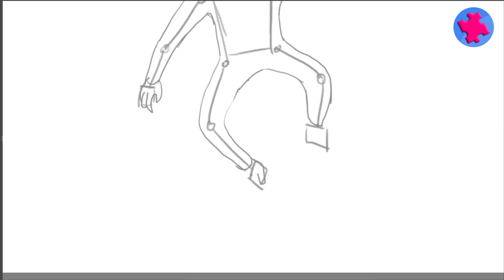Vẽ Tranh Tô Màu CON KHỈ | How To Draw Monkey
Hôm nay, chúng mình cùng nhau học Vẽ Tranh Tô Màu CON KHỈ (Monkey) theo cách đơn giản!